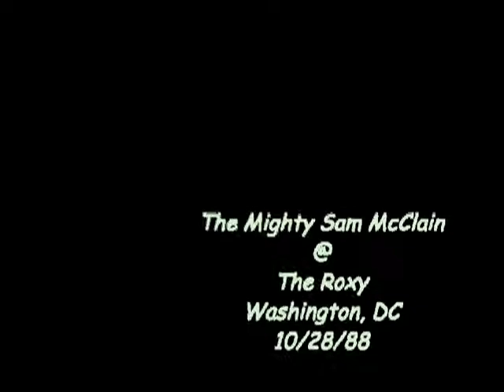Mighty Sam McClain and The Fitzwater Express @ The Roxy - Wash DC 10-28-88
Another from The Beta-Max Masters* Collection
(Note: these guys opened for The Paladins)
The Fitzwater* Express from Houston TX:
Sylvester Leblanc - Sax
Buddy Clark - Drums
Clarence Hollowman* - Guitar
William Fitzwater* - Bass
* not sure of correct spelling.